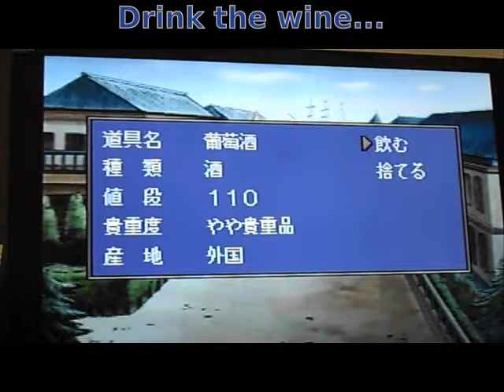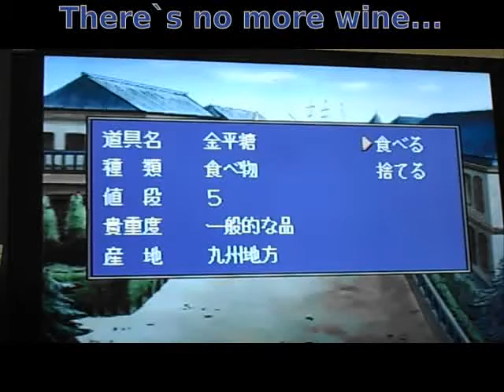Things to do in Yokohama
Things to do in Yokohama - a Tourism Guide